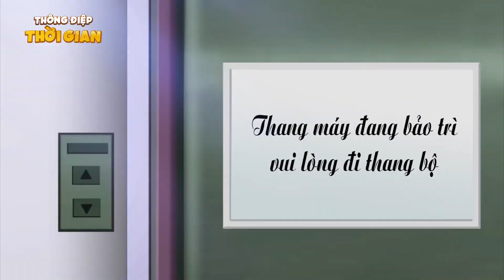Truyện Cổ Tích - HÀNG XÓM DỞ HƠI - Phim hoạt hình - THÔNG ĐIỆP THỜI GIAN - HOẠT HÌNH HAY NHẤT 2021